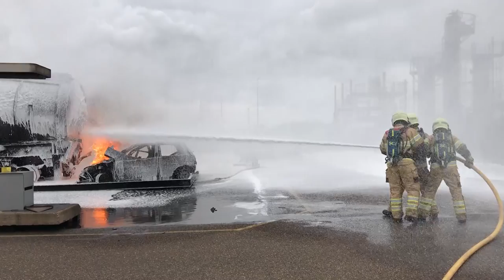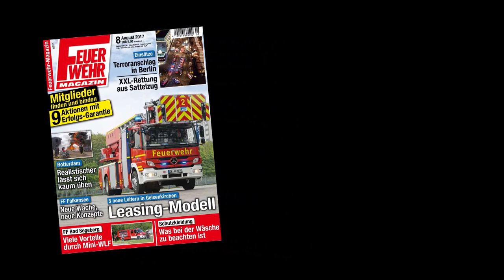Brennende Tanks - Falck Fire Academy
In Maasvlakte-Rotterdam (Niederlande) ist die Falck Fire Academy beheimatet, früher als RISC Rotterdam bekannt. Auf einer Fläche von 4,5 Hektar bietet sie für Feuerwehren aus der ganzen Welt ungewöhnlich realitätsnahe Möglichkeiten zum Üben der Brandbekämpfung. Zu den Szenarien des Trainingszentrums zählen Industrieanlagen mit Tanklagern, Becken für Großflächenbrände sowie Schiffe, Züge und Hubschrauber.
Kamera: Michael Rüffer
Schnitt: Philipp Jasper